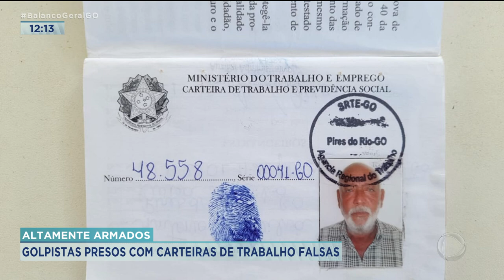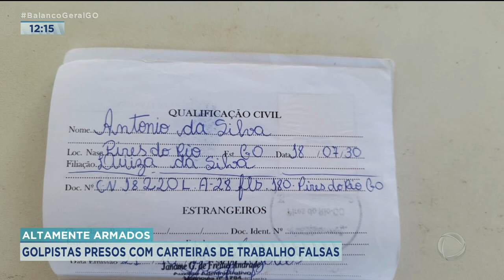ALTAMENTE ARMADOS: GOLPISTAS PRESOS COM CARTEIRAS DE TRABALHO FALSAS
DUPLA É PRESA COM CARTEIRAS DE TRABALHO FALSAS E VÁRIAS ARMAS.